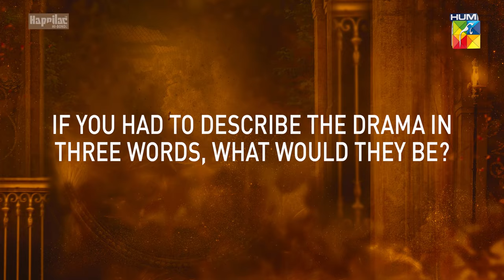Exclusive | In Conversation With Zain Afzal On The Set Of RaheJunoon✨❤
RaheJunoon premieres on 9th Nov, Thursday at 8:00 PM, only on HUMTV. Don't miss the most awaited love story! ❤️📺